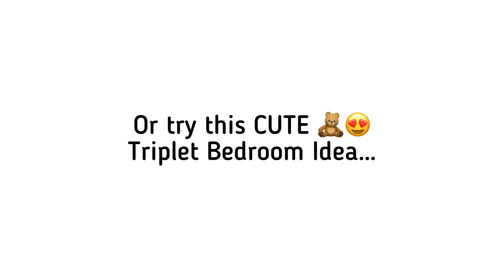NEW BED HACK IDEAS! 🛏🤩 TOCA LIFE WORLD 🌎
384,767 ❤️

Check out this bed hack idea!💡🤩 Hope you enjoy! 😆

Music 🎶